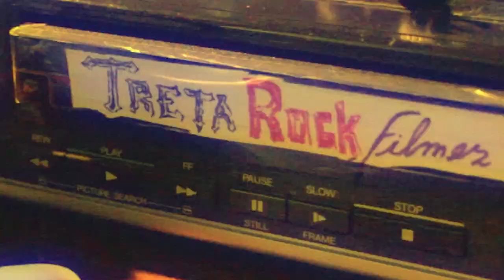#162 TRETA ROCK SHOW PRIMITIVE (SEPULTURA COVER) & AVALANCHE HARD ROCKER NO TABERNA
Entrevista com Avalanche Hard Rocker e Primitive (Sepultura Cover) no Taberna em Teutônia. Apresentação por Renata Pachaly.